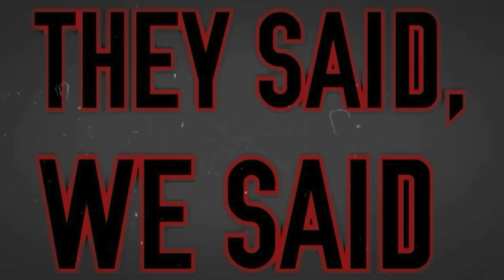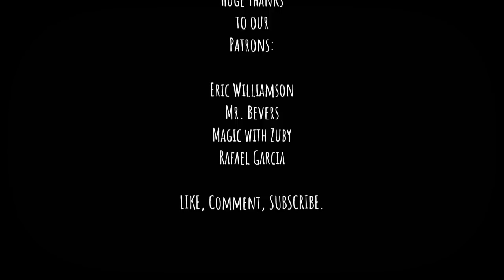Film Hooligans: Terrence Malick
On this episode of Director's Cut, Jason & Jon talk about the enigmatic Terrence Malick and his films spanning from 1973's Badlands to 2017's Song To Song.